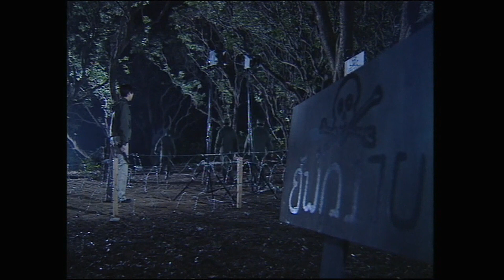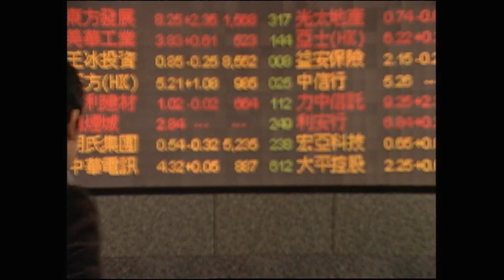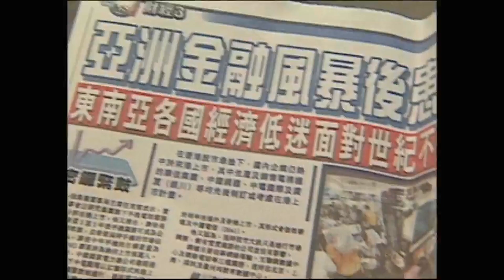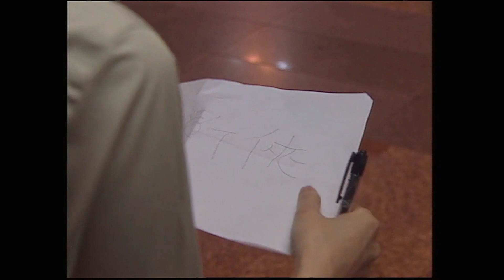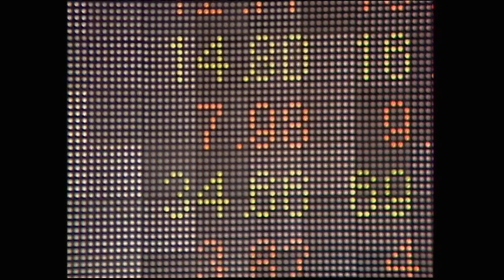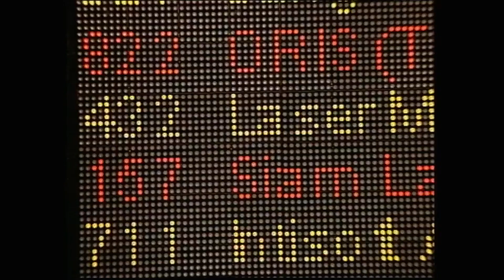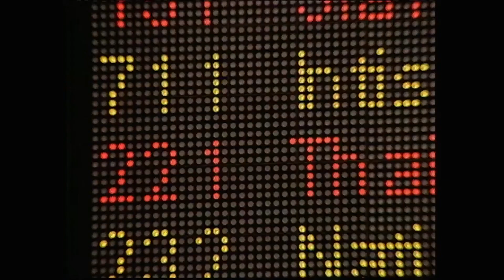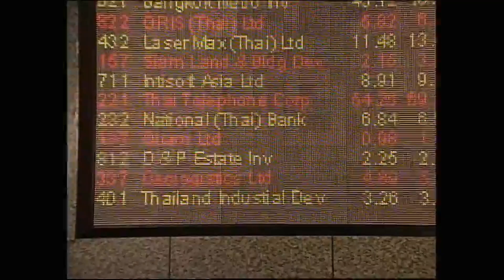Cuộc Chiến Thế Kỷ 2000 Tập 27 [Phim Bộ Hồng Kông ATV Xưa Hay Nhất]